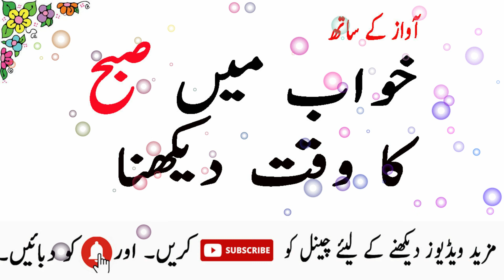khawab main subha ka wakat daikhna